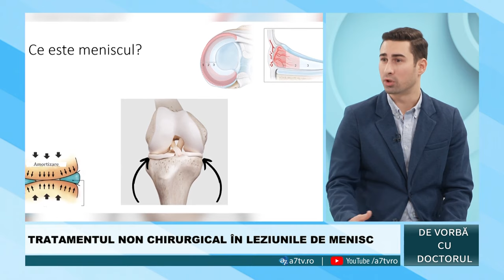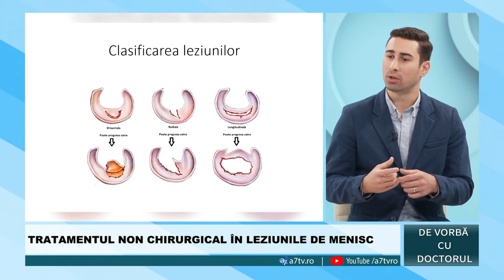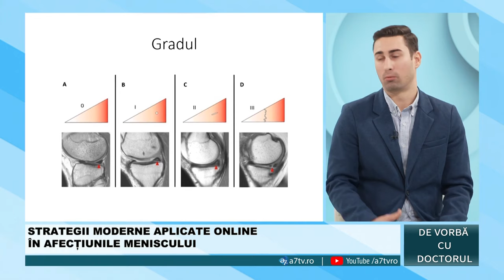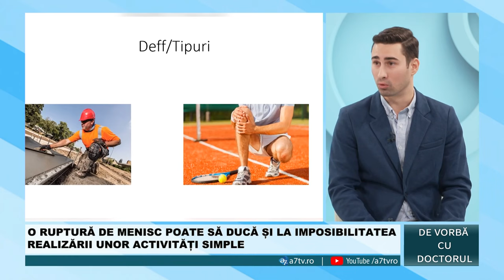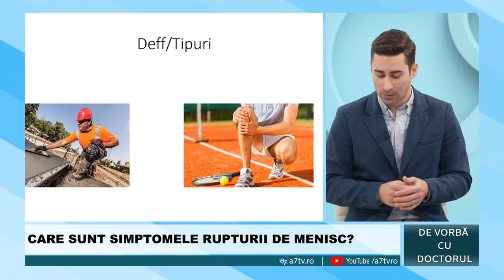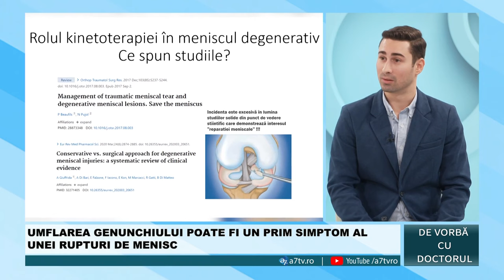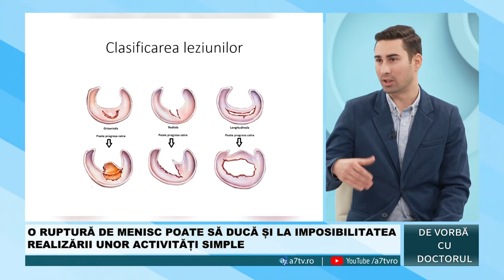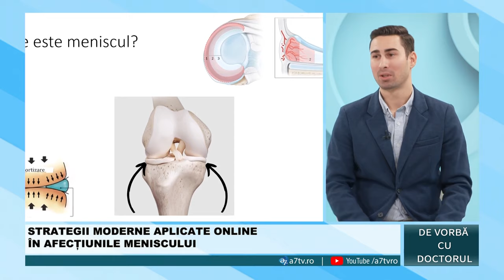🦵️𝐋𝐄𝐙𝐈𝐔𝐍𝐈𝐋𝐄 𝐃𝐄 𝐌𝐄𝐍𝐈𝐒𝐂: 𝐂𝐀𝐔𝐙𝐄 𝐒𝐈 𝐓𝐑𝐀𝐓𝐀𝐌𝐄𝐍𝐓 𝐍𝐎𝐍-𝐂𝐇𝐈𝐑𝐔𝐑𝐆𝐈𝐂𝐀𝐋 | 𝐅𝐢𝐳𝐢𝐨𝐭𝐞𝐫𝐚𝐩𝐞𝐮𝐭 𝐑𝐀𝐃𝐔 𝐌𝐀𝐑𝐈𝐍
Specialistul RestartiX fizioterapeut MPT Radu Marin, prezent in cadrul emisiunii De Vorba cu Doctorul, a vorbit despre tratamentul conservator, non-chirurgical, in cazul leziunilor de menisc.

În discuție cu prezentatoarea Consuela Balasa, fizioterapeutul Radu Marin a explorat subiectul leziunilor de menisc și tratamentul acestora. Pe parcursul emisiunii a oferit informații utile și sfaturi practice pentru audiență, discuția acoperind următoarele aspecte:

➡️Ce sunt leziunile de menisc și ce înseamnă tratamentul nonchirurgical al acestora
➡️Care este anatomia genunchiului și ce sunt structurilor meniscale.
➡️Cauzele și tratamentul leziunilor de menisc,
➡️ Cât de importantă sunt mișcărea și exercițiile fizice în recuperare.
➡️ Mobilizarea și exercițiile recomandate pentru menținerea sănătății genunchiului.
➡️ Abordarea conservatoare și chirurgicală a leziunilor de menisc.
➡️Trendurile actuale în tratamentul leziunilor de menisc și importanța evaluării adecvate.
➡️ Sfaturi practice pentru pacienți în gestionarea durerii și recuperarea genunchiului.
➡️ Cum se desfășoară un programul de consultanță online pentru tratament personalizat și monitorizare a progresului.

Această discuție extrem de utilă pentru cei interesați de sănătatea genunchiului și pentru cei care doresc să înțeleagă mai bine opțiunile de tratament și recuperare disponibile pentru leziunile de menisc a fost difuzată LIVE, pe 14 Martie 2024 la emisiunea De vorbă cu Doctorul, pe canalul A7Tv

LINK-URI UTILE:
🔵 Program GRATUIT Online pentru Recuperarea Respiratorie după Covid-19:

RestartiX Center
București - România